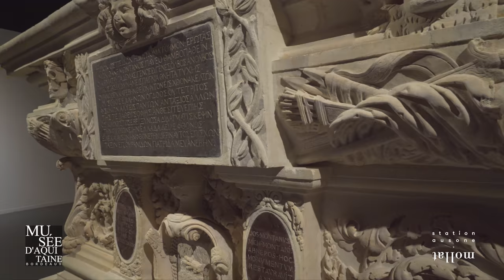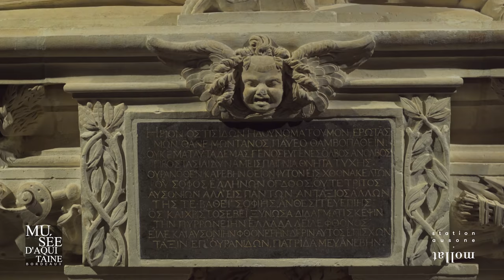Cénotaphe de Montaigne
Laurent Védrine vous présente le Cénotaphe de Montaigne exposé au Musée d'aquitaine pour sa restauration.